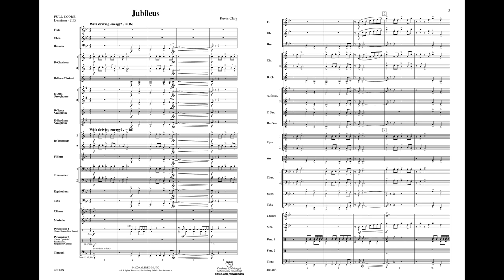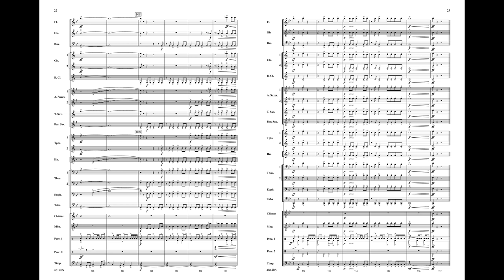Jubileus, by Kevin Clary – Score & Sound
Jubileus
By Kevin Clary
Item: 00-48140
Series: Young Symphonic
Level: 2.5

Directly translated from Latin, "jubileus" means joy or rejoicing, representing a period of time when past mistakes are forgiven, burdens are lifted, and obstacles and other sources of pain are transcended. Jubelius captures this spirit of elation and chaotic positive energy.